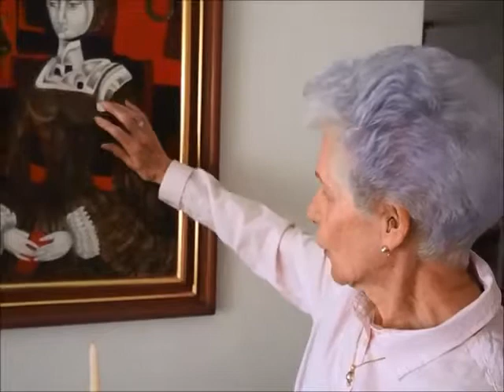Socorro Santamaría Abad